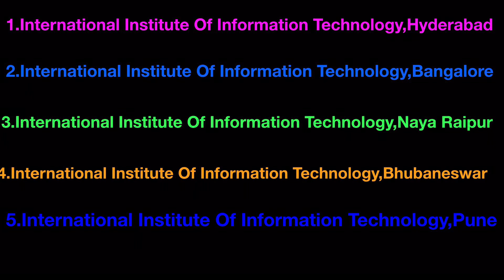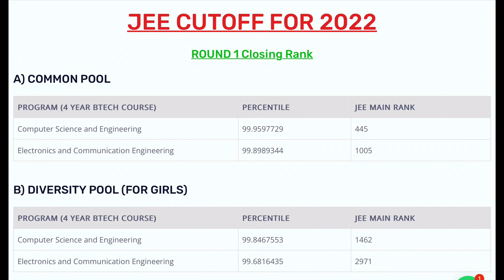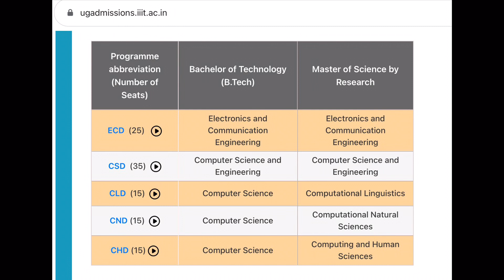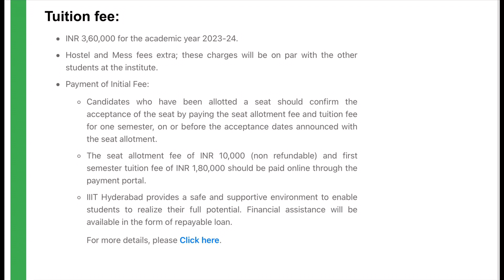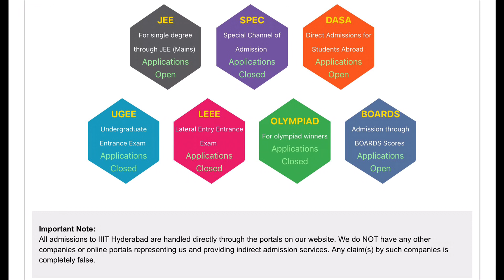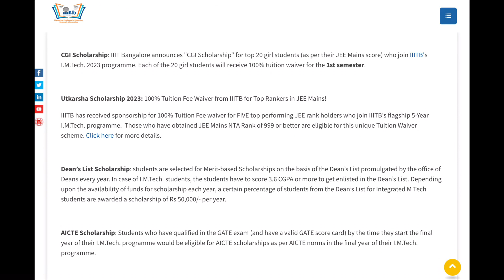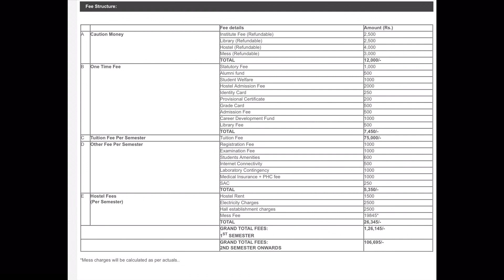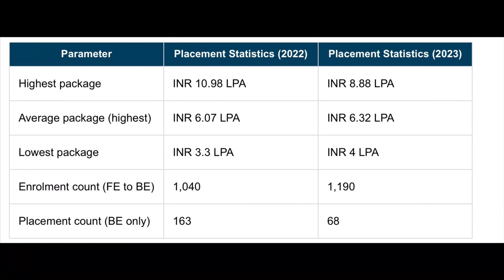❤️TOP 5 IIIT’s JEE MAINS CUTOFF, PLACEMENTS & Fee details in తెలుగు ❤️INTERNATIONAL INSTITUTES OF IT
In this video you are going to know more details of all 5 International Institute of Information Technology, IIIT HYDERABAD,IIIT BANGALORE,IIIT NAYA RAIPUR, IIIT BHUBANESWAR,IIIT PUNE.

Jee
Jee advanced
BITSAT
VITEEE
IIIT HYDERABAD
IIIT
IISER
IIT
NIT
IISC BANGALORE
JOSAA
CSAB
Jac Delhi
Jee Results
NIT Placements
IIT Placements,
Highest package
Best colleges
KVPY